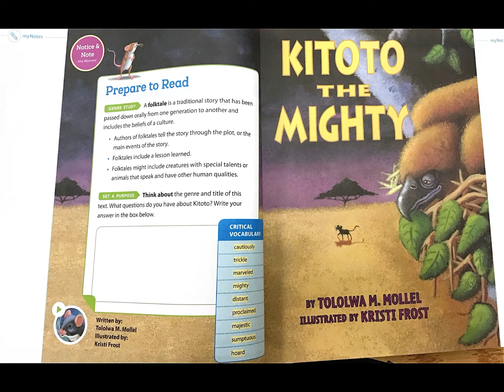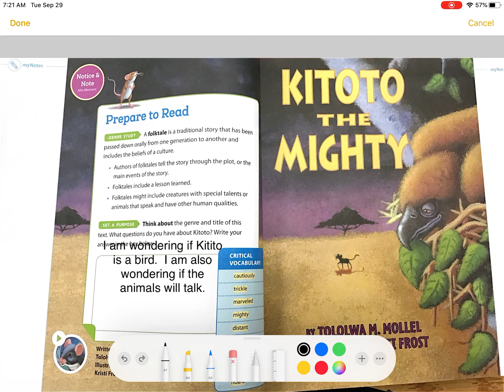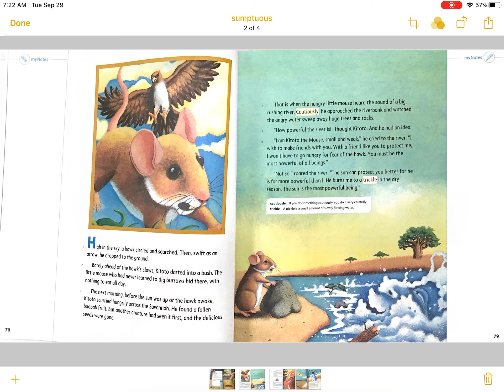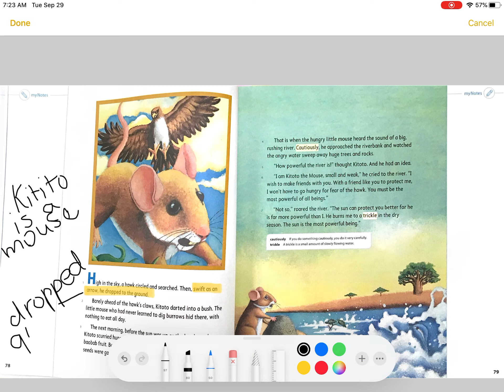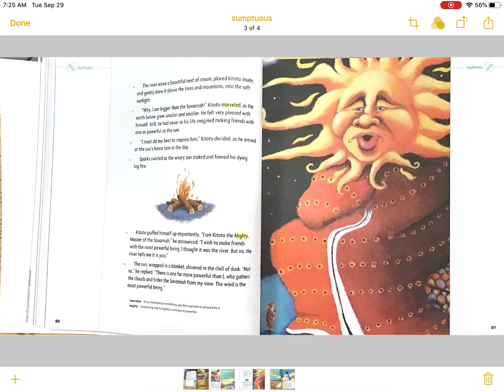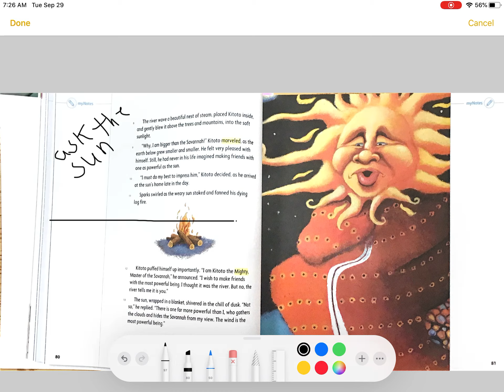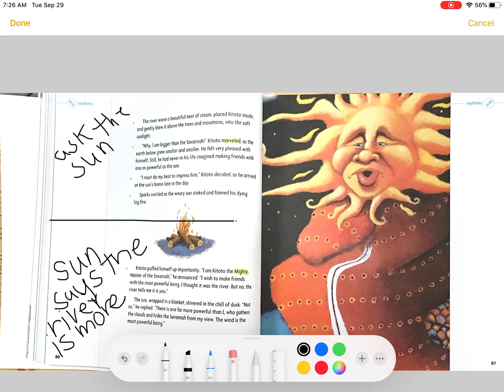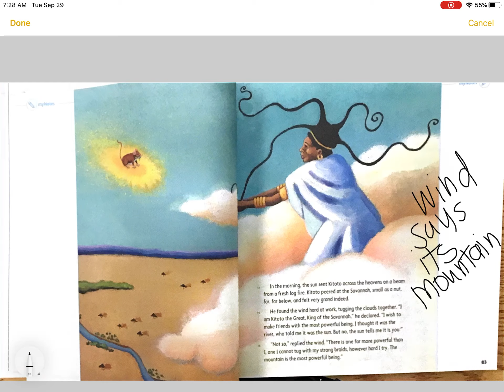Kitito the Mighty